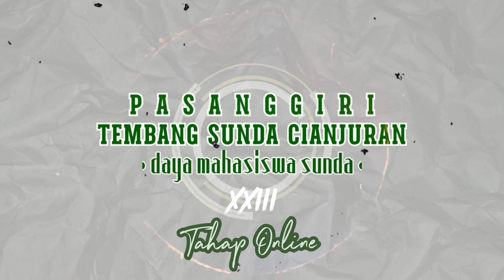Wanoja 2 Ani Darmini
Patandang audisi online PASANGGIRI TEMBANG SUNDA CIANJURAN DAYA MAHASISWA SUNDA XXIII